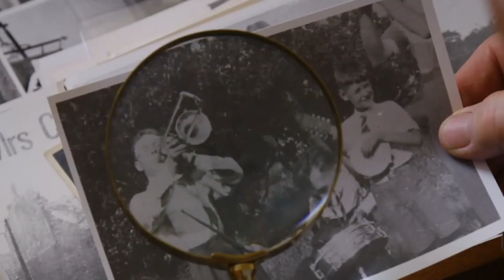RFF2023 Langford Tales Q&A w/Director Theo Maximilian Goble & Composer Christos Andreou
Kevin sat down ahead of The Romford Fest to chat with Theo Maximilian Goble & Composer Christos Andreou about their Documentary Langford Tales

A feature-length film documenting the history of a small English village in rural Bedfordshire.
​Capturing the stories of local people and bringing back to life
​the contrasting Second World War tales of those who went off to fight and those they left behind.